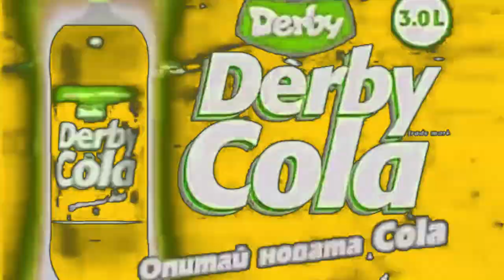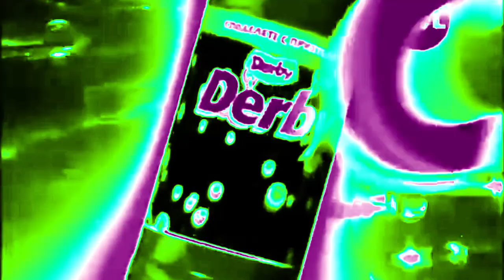Derby Cola (2009) | Effects | EXTENDED V5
Effects:
0. Normal
1. Freezing TV
2. Mari Group 2
3. C-Major 101
4. ASLM425 Flanged Saw
5. Swirls Major
6. Videoup V5.1
7. Maroon Turquoise
8. JSVE Major 3
9. 1.0 Bulgarian SUK
10. Mango Soda
11. X Have A Nightmare
EXTENDED:
12. Full Chord 3.0
13. NSWIDTX
14. Weakvocoding
15. Rainbow Alabama
16. R-Major 4856
EXTENDED V2:
18. X Has Sinus Infection
19. L-Major
20. Magnum Clearer
21. Fanta Organ
22. I KILL THIS ONE
EXTENDED V3:
23. X Is Blind And Deaf
24. G-Major 100
25. Phased Effect 34.0
26. AM Radio
27. X Is Cool
28. Bliss Major 2.0
EXTENDED V4:
29. X Slept Too Late
30. Conga Busher 2.0
31. ERZATZ 008
32. 3.0 Colorful DUH
33. Hypothermic X
34. Swist Major
35. Wahup V2
EXTENDED V5:
36. BluePower/RZS Vocoder 1.0 Combo
37. Code Red Effect 1.0
38. Talking Of String Arpeggio
39. X Is A Total Wreck
40. 76.0 DUH
41. Kormulator V10
42. BS/TSaudiArabiaTVCombo
43. Zinc Effect